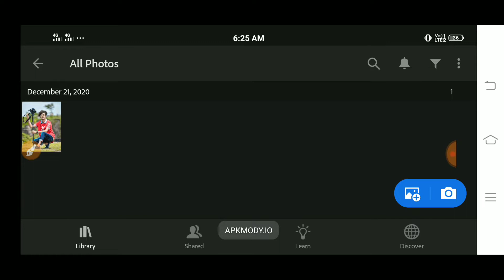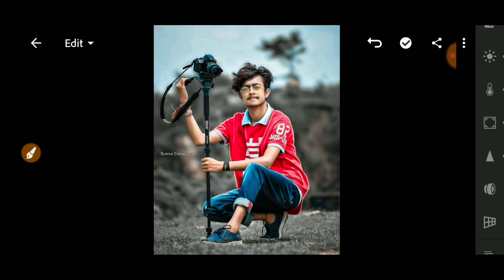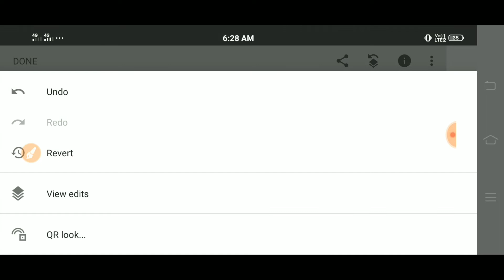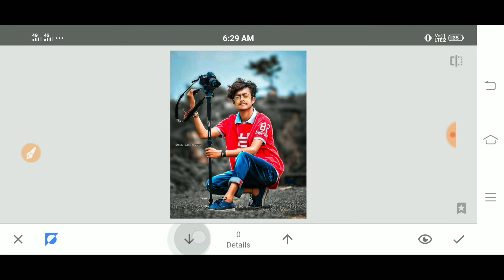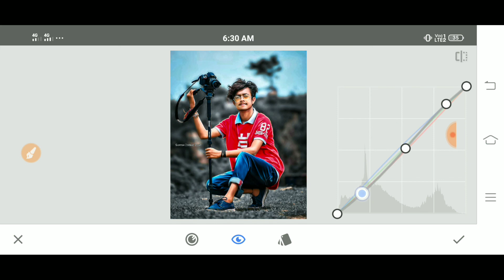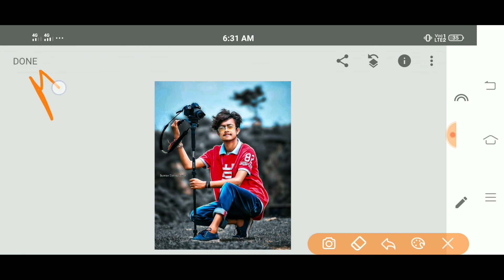lightroom mobile dark navy blue tone |snapseed blue and black colour photo editing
snapseed blue and black photo editing editing
snapseed photo editing
blue and black colour photo editing in lightroom mobile photo editing
Blue and dark effect
moody blue effect photo editing
snapseed blue and black colour photo editing

Music Credit
➤ Download Track: